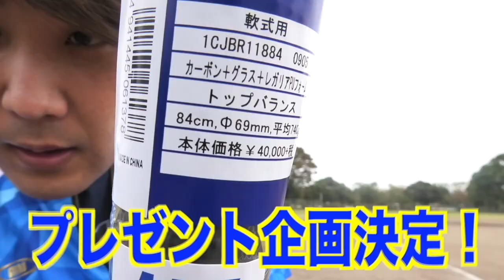【打者が崩れる⁉︎】激落ち鬼スライダーで打者をきりきり舞いに〜。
Stand up!!! MVはこちら